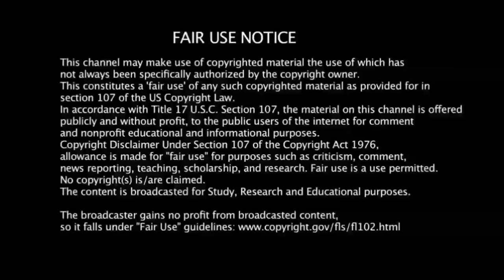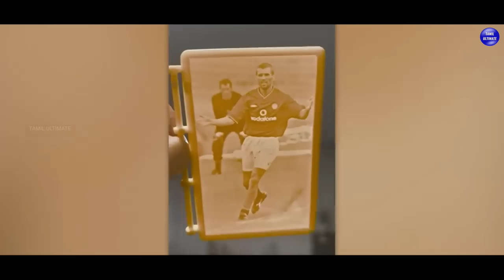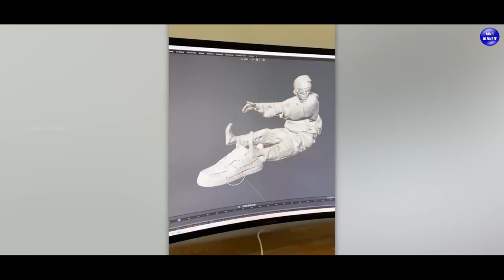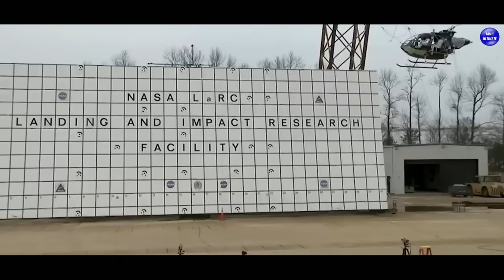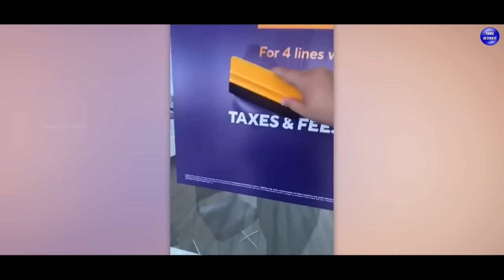ஆச்சரியமான 45 விஷயங்கள்! | Things You Will See For The First Time Part 1 | Tamil Ultimate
This video is about Things You Will See For The First Time!

Music Used In This Video : Earth Bound - Slynk